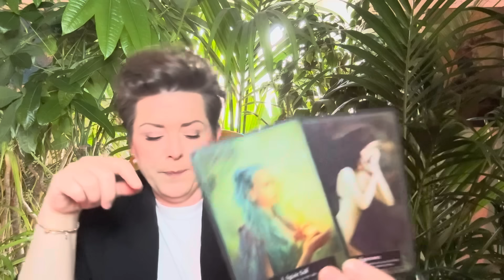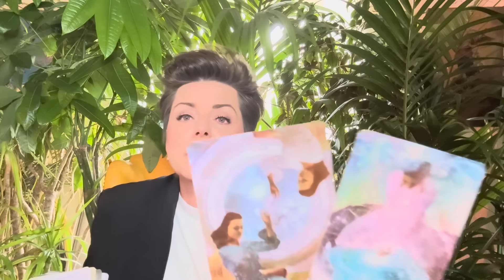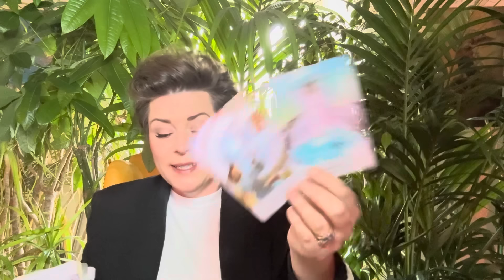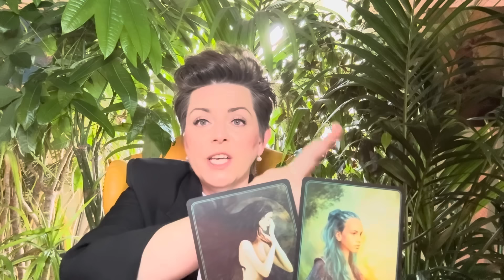PARANORMAL ✴︎ FISCHE ✴︎ ♓︎ ✴︎ EXPLOSIVE WAHRHEIT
Intuitive Tarot Legung 2024 für das Sternzeichen FISCHE

 ! ! !  ACHTUNG  ! ! !